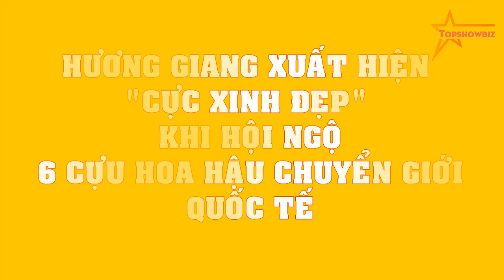Hương Giang xuất hiện "cực xinh đẹp" khi hội ngộ 6 cựu Hoa hậu Chuyển giới Quốc tế